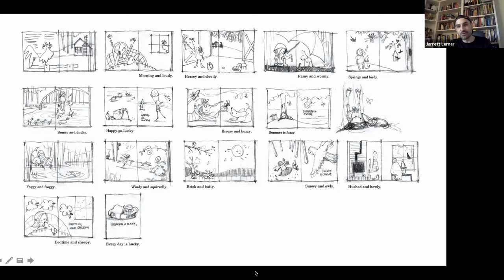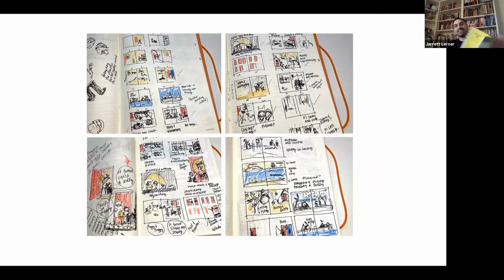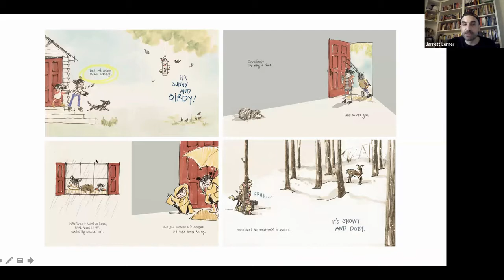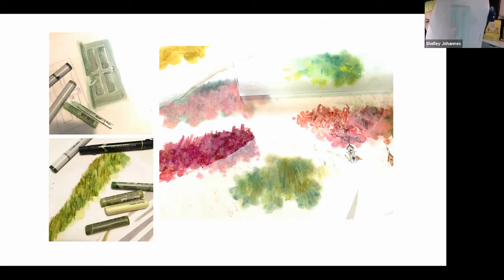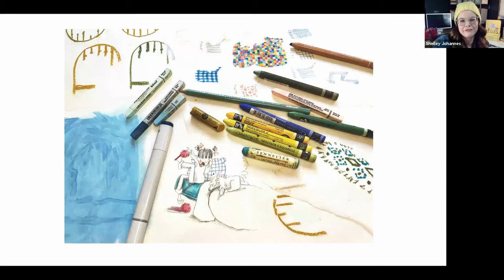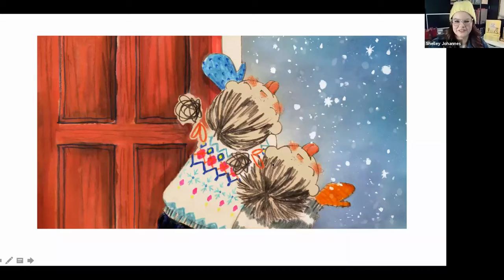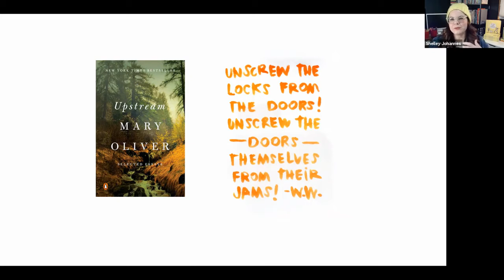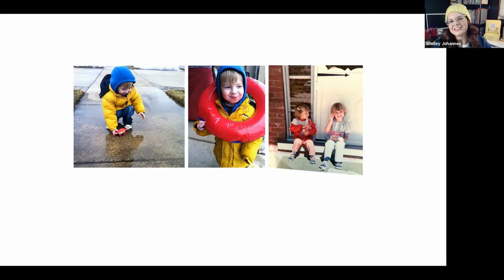At Home with Literati: Shelley Johannes & Jarrett Lerner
Shelley Johannes celebrates MORE THAN SUNNY and talks to Jarret Lerner. Recorded 5/11/2021.